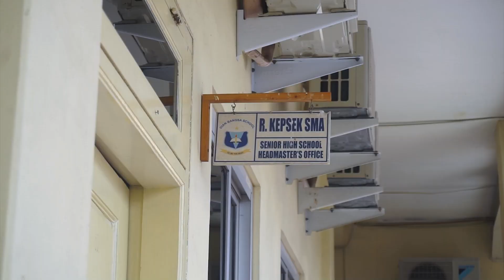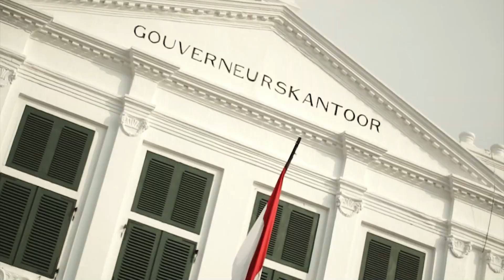SMA DIAN BANGSA TANGERANG